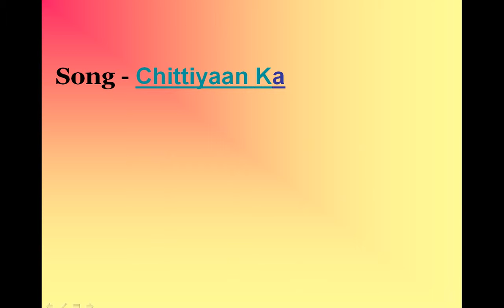Chittiyaan Kalaiyaan -song review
Song - Chittiyaan Kalaiyaan
Movie – Roy

Singers - Meet Bros Anjjan, Kanika Kapoor